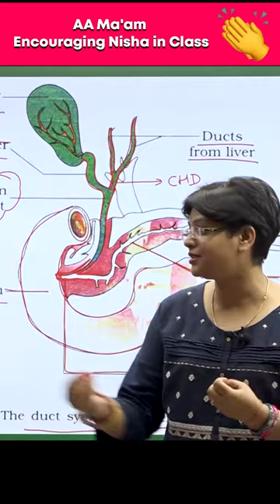AA ma'am Encouraging Nisha in Class 👏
Watch how a student named Nisha impressed AA Mam in class 👉

1. The brilliant minds come to assist you in your preparation
2. All the topics are explained vividly
3. You are in the comfort of your home, choose your place of learning
4. The faculties share excellent tips and tricks via the video lectures
5. An affordable mode of learning